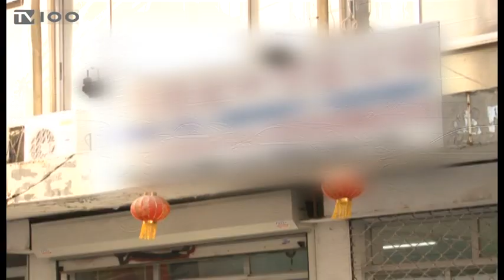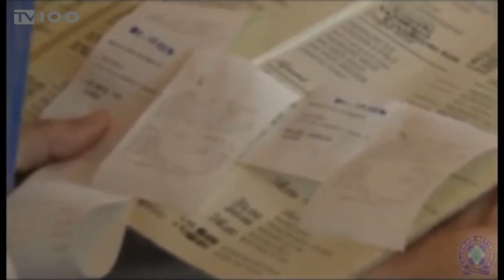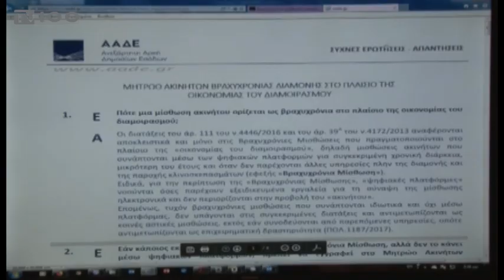ΕΠΙΧΕΙΡΗΣΗ “ΚΟΚΚΙΝΟΣ ΔΡΑΚΟΣ” ΑΠΟ ΤΙΣ ΕΛΕΓΚΤΙΚΕΣ ΑΡΧΕΣ(TV100-200519)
Μικρά και μεγαλύτερα λαβράκια φορολογικής παραβατικότητας, που οδήγησαν ακόμη και σε άμεση αναστολή λειτουργίας επιχειρήσεων, πιάστηκαν στα δίχτυα του “Κόκκινου Δράκου”. Η πανελλαδική επιχείρηση της Ανεξάρτητης Αρχής Δημοσίων Εσόδων, που εστίασε κυρίως σε καταστήματα εμπορίας φθηνών προϊόντων ένδυσης και υπόδησης, ασιατικής προέλευσης, ανέδειξε εκτεταμένες φορολογικές παραβάσεις που φτάνουν σε ποσοστό το 66%. Στο στόχαστρο της ΑΑΔΕ βρέθηκε και η Θεσσαλονίκη, όπου η εικόνα για το ποσοστό παραβατικότητας είναι ακόμη πιο επιβαρυμένη, καθώς η πόλη, λόγω του λιμανιού της, αποτελεί πύλη εισόδου για αυτού του είδους τα προϊόντα.
Ρεπορτάζ: Λεωνίδας Λιάμης
Κάμερα: Νίκος Κακολύρης
Μιλά: Ιωάννης Μάρκοβιτς (Δ/ντης ΥΕΔΕ Θεσσαλονίκης)